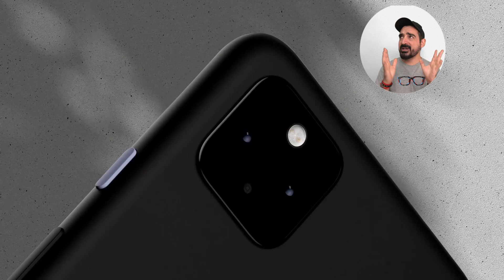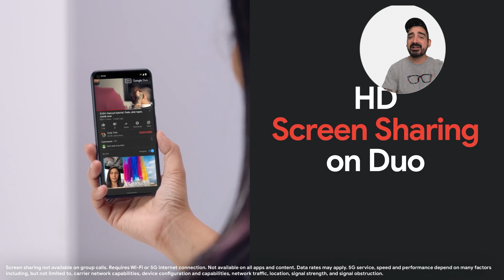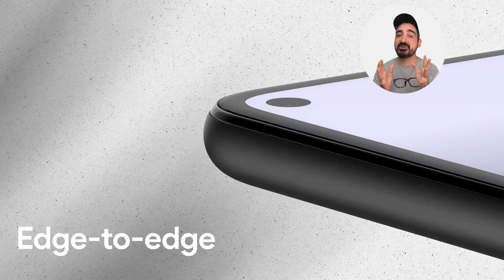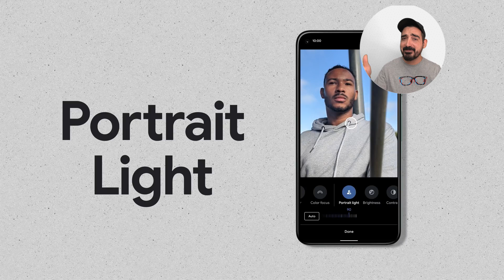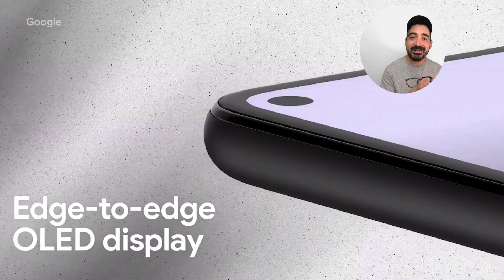GOOGLE PIXEL 5 – ΠΕΡΙΜΕΝΑΜΕ ΤΟΣΟ ΚΑΙΡΟ ΓΙΑ ΑΥΤΟ?!#$!@ 😡😡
🐱‍👤🐱‍👤 Μπορείς και ΕΣΥ να βοηθήσεις το Techaholic! Γίνε μέλος

😤 Εσυ σκοπευεις να παρεις το Google Pixel 5 ή το Google Pixel 4a 5G?

● ΓΙΑΤΙ ΝΑ ΜΗΝ ΠΑΡΕΙΣ ΤΟ GOOGLE PIXEL 4 XL 😡 | Google Pixel 4 XL Greek Unboxing & Review

📸 My Gear
🔸 Sony A6500 (main Camera)
🔸 Sony A6300 (topview Camera)
🔸 ZOOM H-1n/220GE Mobile Phone Recorder (Microphone)
🔸 RØDE VideoMic GO On Camera Microphone - Black/Red (Camera Microphone)